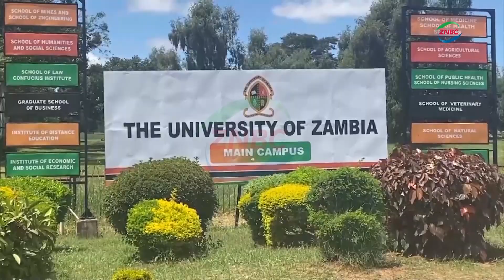UNZA Expert: Lightning Is Natural, Not Witchcraft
By Gift Mwanza

An Applied Nuclear Physicist at the University of Zambia - UNZA has described the lightning strike which killed 24 cattle in Limulunga, Western Province, as a natural phenomenon caused by ionized air and not an act of witchcraft.

Speaking in an interview with ZNBC news, Mr. CHISHIMBA said that lightning is a scientific occurrence resulting from electrical charges in the atmosphere.

He explained that it happens when air becomes ionized creating a path between clouds and the ground which allows an electrical discharge to occur.